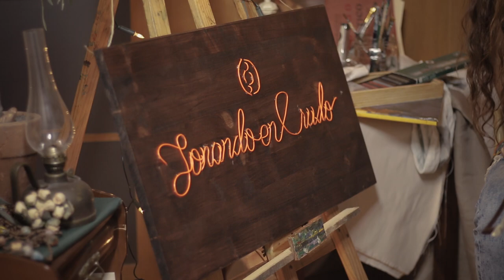Luis Azcona | No duermen [LIVE SESSION] | Sonando en Crudo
Luis Azcona (Zaragoza, Spain) show us 'No duermen' from his new EP 'Afónicas Confesiones'. Now available on YouTube and Spotify.

A Cruda's production.